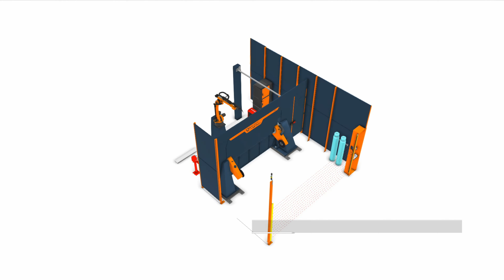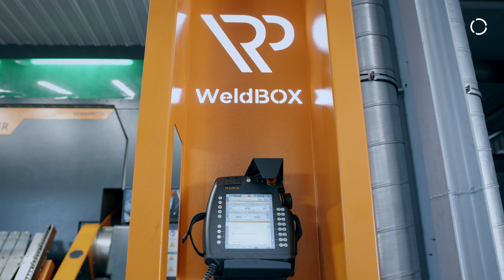Welding of agricultural machinery components with a KUKA KR CYBERTECH robot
One of the most dynamically developing Polish producers of agricultural machinery focuses on robotization. At Agro-Lift from Przytoczno in the Lublin region, the first welding station with a KUKA KR CYBERTECH robot has been installed.